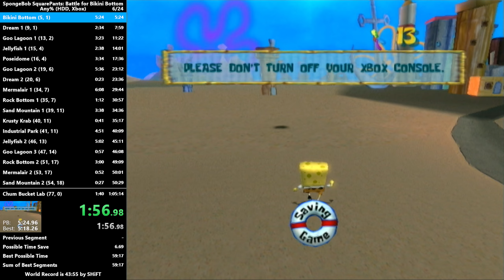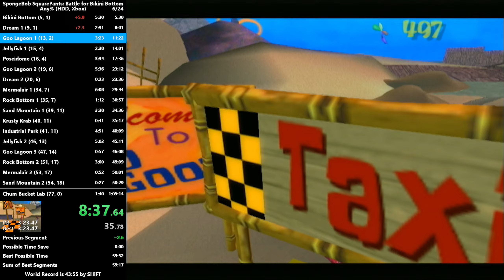Battle for Bikini Bottom Any% - 1:05:01